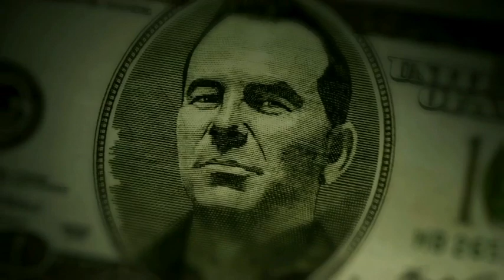VIP Sports Las Vegas Podcast #86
1:07-12:30 = How to get ahold of us, Business at VIP Sports
12:31-18:55= Movement to legalize sports betting
18:56-40:20= MLB News & Notes
40:21-45:01= NFL Preseason report
45:02-51:51= European Football/Soccer report
51:52-1:05:16 = Ryan Lochte, Celebrity News & Notes
1:05:17-1:10:45 = Closing statements

Listen to all of the VIP Sports Las Vegas Podcast episodes

Fans of the hit TV show "Money Talks" can now get the inside track on Steve Stevens' sports picks and sports betting news by tuning into his podcast. The VIP Sports Las Vegas podcast features Steve Stevens in a raw and unfiltered conversation. Steve Stevens' fans know him as the "Bookie Killer" born and raised in Las Vegas, he's the #1 sports handicapper in the world. Steve Stevens' big clients wager amounts larger than most people dream about, and they win more than they lose, that's the name of the game. Get into the winner's circle with VIP Sports!